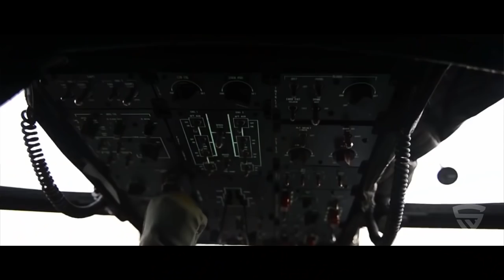Chinook - The iconic twin-rotor chopper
The iconic twin-rotor chopper is a battle proven machine that has flown countless missions into war zones from Vietnam to Afghanistan and Iraq. While the original Chinook first flew in 1962, it has undergone several upgrades and is now one of the most modern heavy lift choppers in the world.
The massive helicopter can carry 9.6 tons of cargo, including heavy machinery, artillery guns and even light armored vehicles to high altitude. Suited for mountain operations, the Chinook is highly maneuverable and can get in and out of tight valleys. Its missions range from ferrying troops to disaster relief operations.

In the process of making these videos over the last 5 years, We may have missed capturing submitter/owners of the original clips.
Thanks.